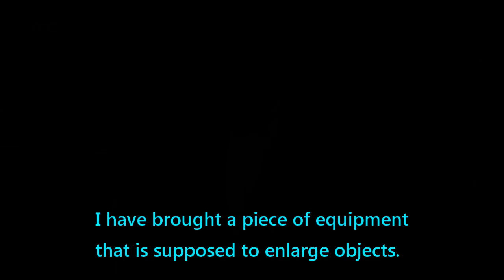Inflatable Doll with Vanni Pule' & Sarah Kurvinen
Vanni Pule' and Sarah Kurvinen experimenting with a gadget that enlarges objects on the TV programme 'Arani Issa' on ONE TV with Shawna Fitz & Joseph Chetcuti.